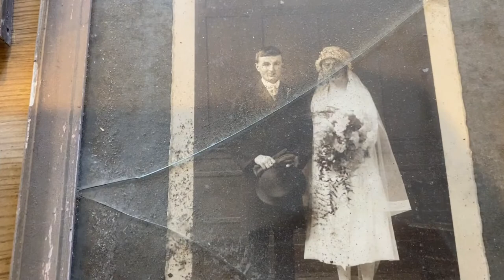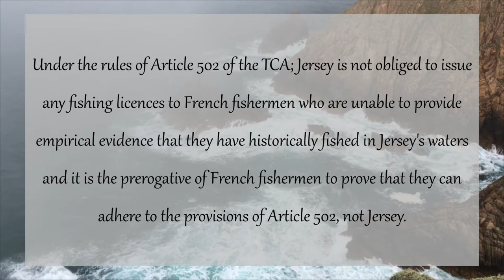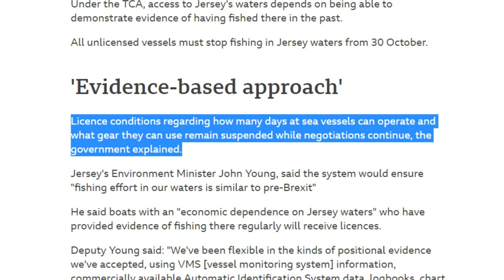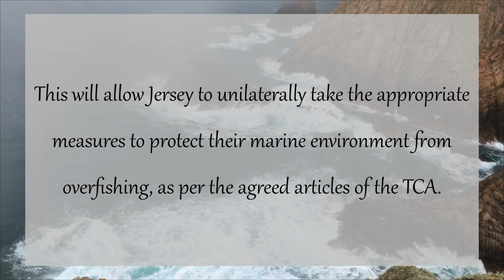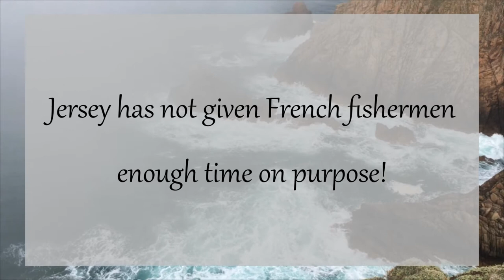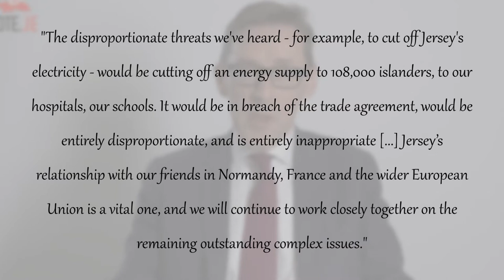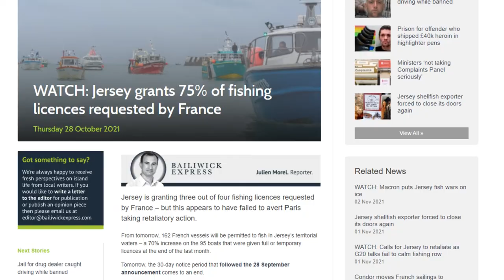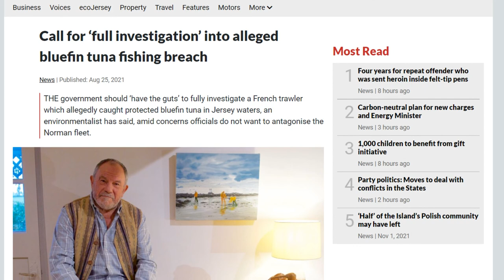Jersey Fishing Dispute Explained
This is my second video giving an explanation of the Jersey Fishing Dispute, between the Channel Island of Jersey and France, from Jersey's perspective. In this video I will cover the TCA, accusations made against Jersey and how Macron's government has responded to such. My first video, made shortly after the French fishermen's protest in St Helier harbour back in May, is linked here:

Here is the comprehensive and chronological list of the Jersey fishing dispute from local Jersey news sources, the most important articles are
marked with an asterisk: